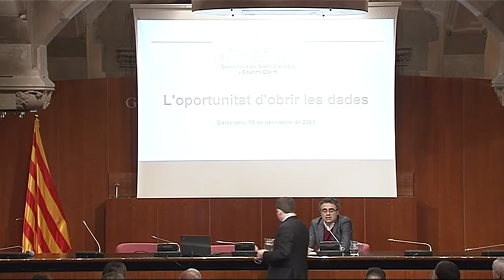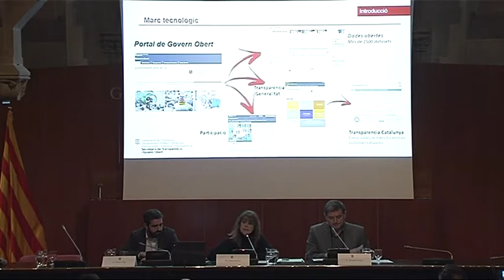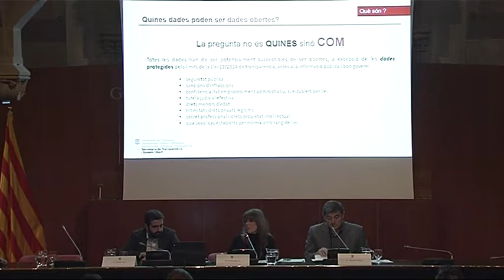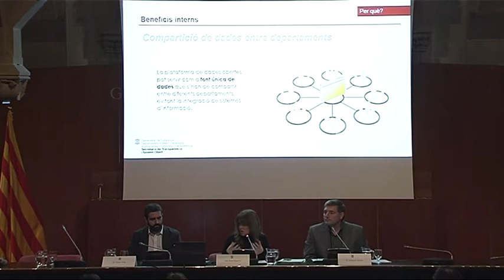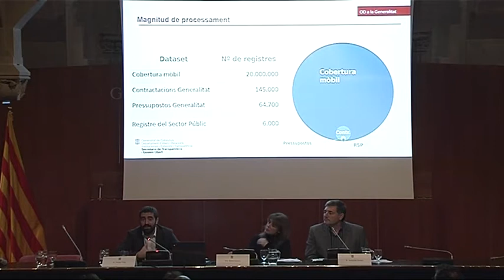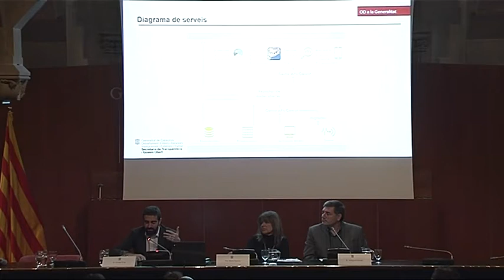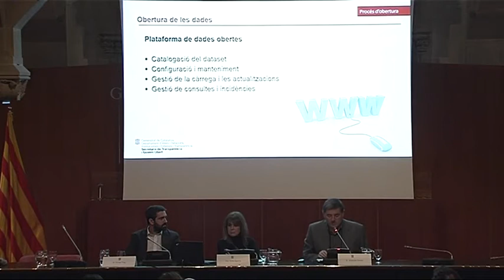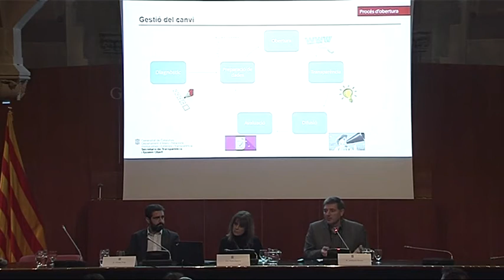L’oportunitat d’obrir les dades, 15 de desembre de 2016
Jornada per donar a conèixer l’estratègia d’obertura de dades del govern i dirigida als alts càrrecs de la Generalitat. Organitzada per la Secretaria de Transparència i Govern Obert.